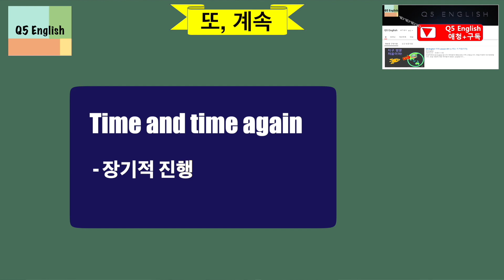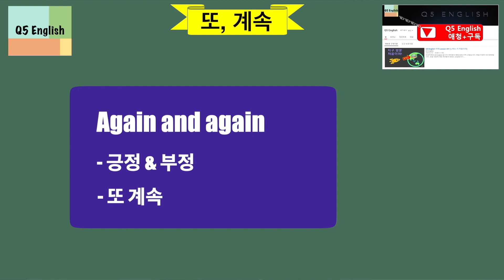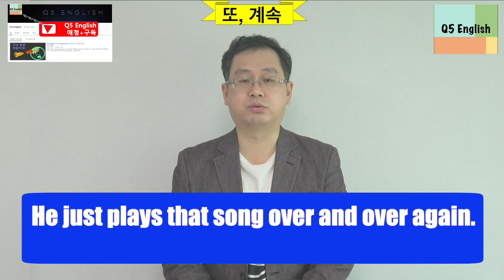Q5 English 어휘 Lesson 1078 (반복적으로, 또 – time and time again, over and over again, again and again)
오늘 내용은 기본이 부정적인 뉘앙스를 가집니다.  물론 긍정에서 쓰이는 경우도 마지막에 제시됩니다.  하지만 근간은 부정적인 느낌이 강합니다.  사용시 느낌을 생각하시면 더욱 훌륭한 영어 구사가 가능할 것입니다.  감사합니다.